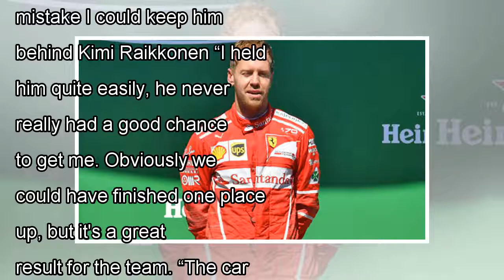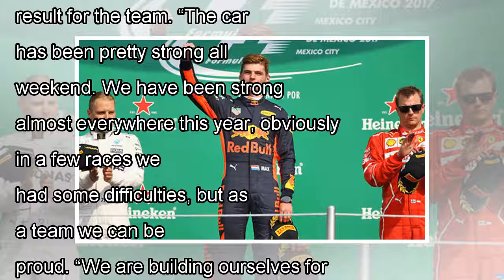Lewis hamilton never worried me in the Brazilian grand prix-kimi raikkonen by news today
GETTYKimi Raikkonen came home in third for FerrariRaikkonen finished third in Sao Paulo, while Hamilton, who has already...